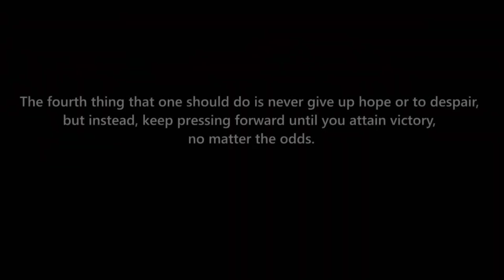Terraria Legendary Mode Is Easy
This is part 3 of my Terraria Getfixedboi Legendary Mode Seed playthrough. We got into hardmode and beat MECHDUSA!!!

Terraria Fun Fact:
Terraria is an action-adventure sandbox game developed by Re-Logic. The game was first released for Windows on May 16, 2011, and has since been ported to several other platforms. The game features exploration, crafting, building, painting, and combat with a variety of creatures in a procedurally generated 2D world. Terraria received generally positive reviews and sold over 44 million copies by 2022, making it one of the best-selling video games.